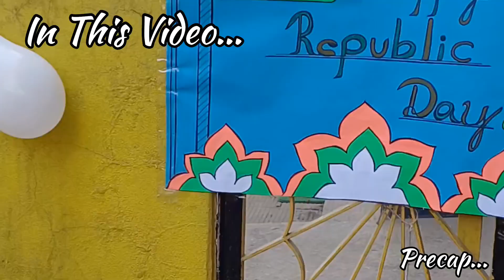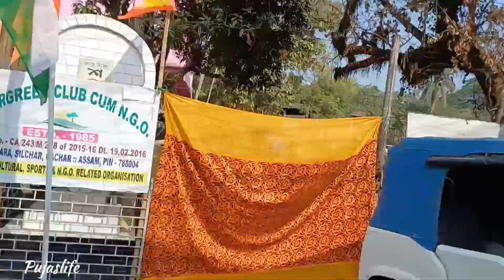Shriyan's 1st Republic Day at his Play School | republicday vloggerlife playschool | Pujaslife